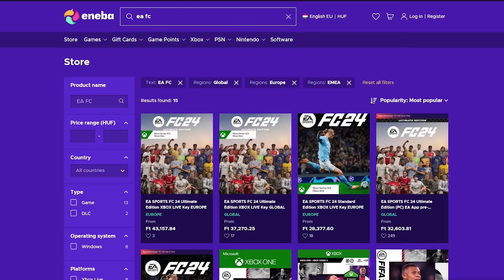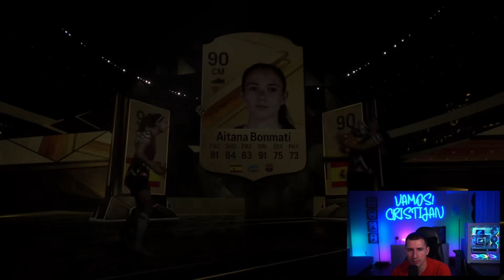96+ SERIA A TOTSOT Nyitottunk 100db Player Pick UTÁN!!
📼 Ha zsetont szeretnél vásárolni irány a FUTPARK (cristijAn kuponkód)